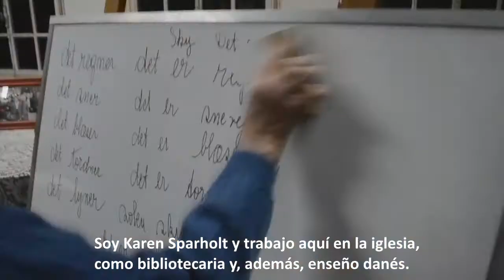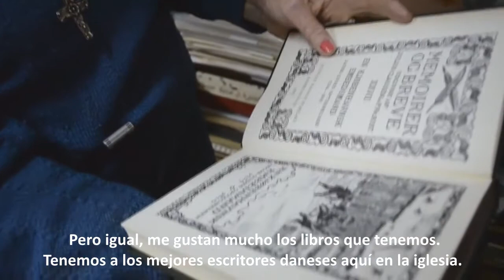Entrevista Karen Sparholt con subtitulos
Entrevista realizada a la bibliotecaria de la Iglesia Dinamarquesa en Buenos Aires, Karen Sparholt. Idea: Aleksander Kruse e Ida Schaumburg-Müller. Realización y edición: Mario Blasetti.